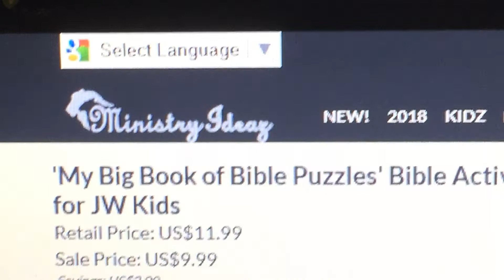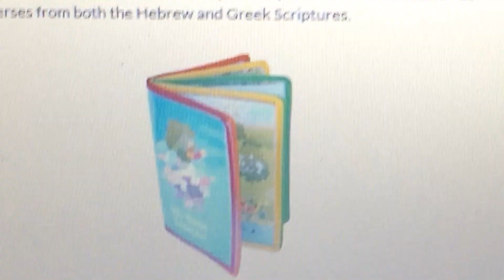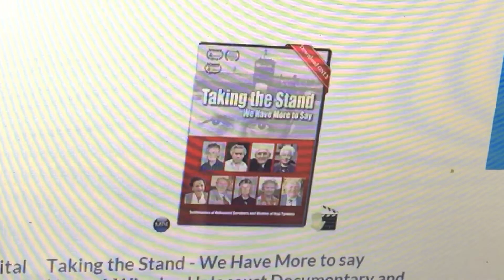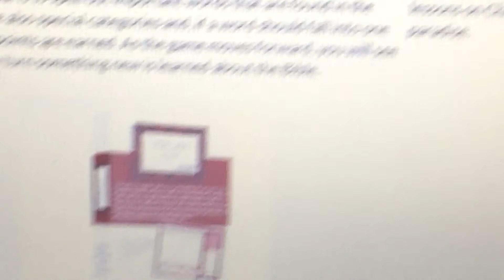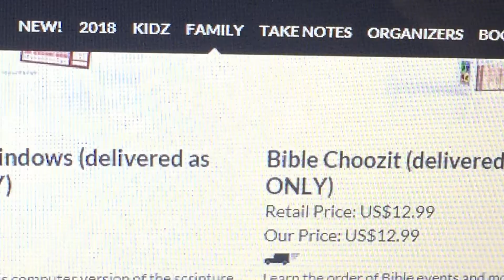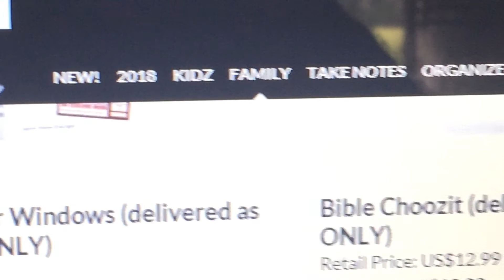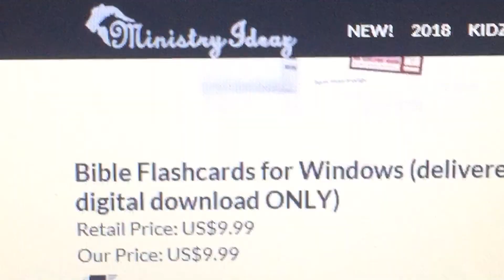2018 merchandise for Jehovah's Witnesses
Show you how crazy money going into watch towers pocket.